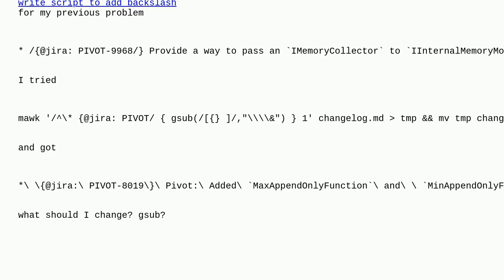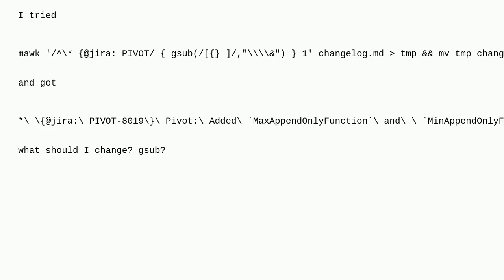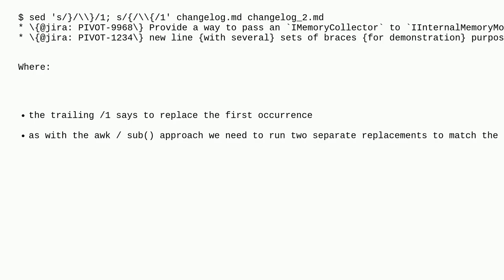Unix: How to awk so that rest of the line stays intact?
How to awk so that rest of the line stays intact?

A special thanks goes out to the community

  awk